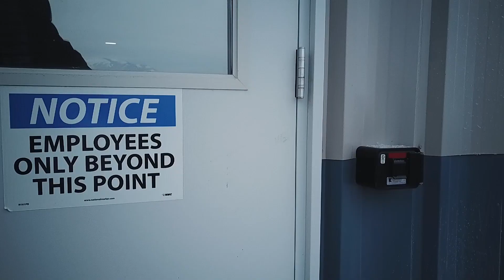Thanks for your support in 2019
Thanks for the incredible support in 2019. We couldn't have done it without you! We're looking forward to an amazing 2020. We have a lot of exciting things lined up for 2020!